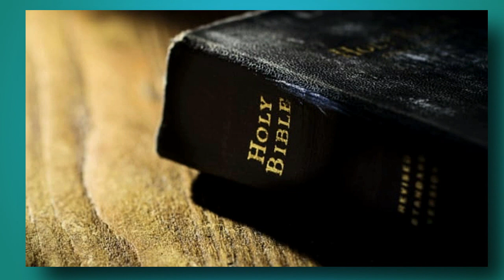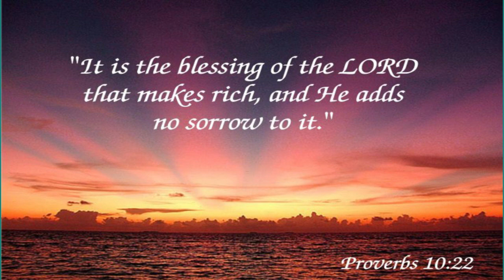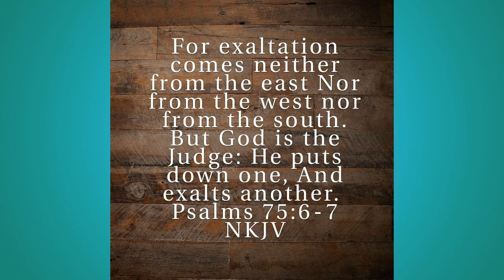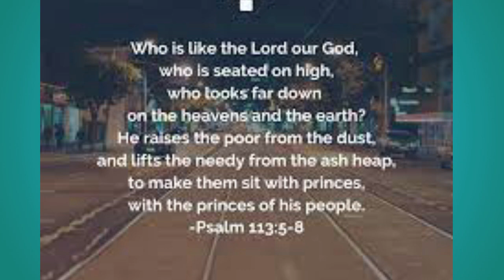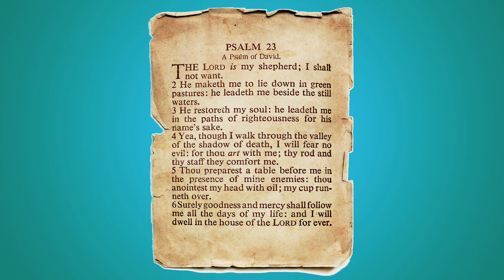Blessing for Employment (jobs) and promotion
Salvation Ministry Bro Anil